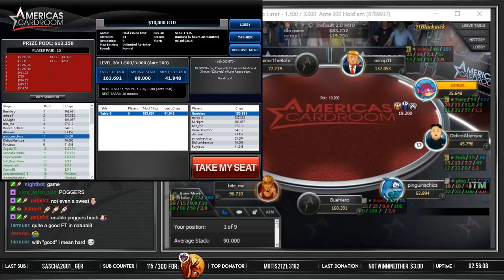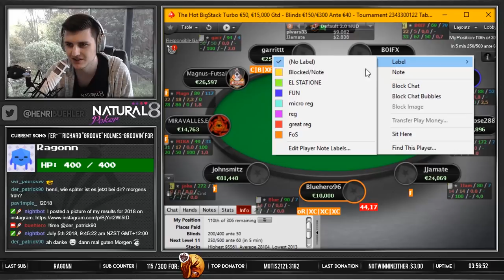GREEN $120 and $160 ACR FINAL TABLES!